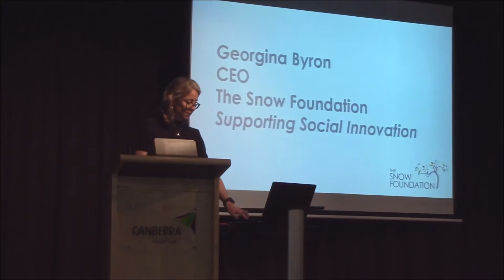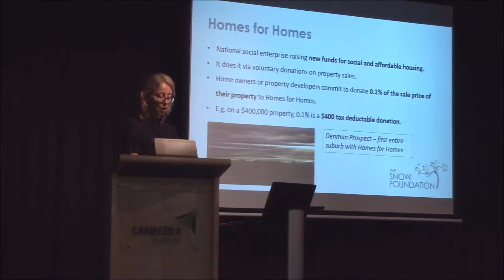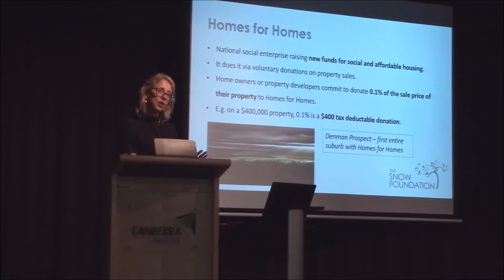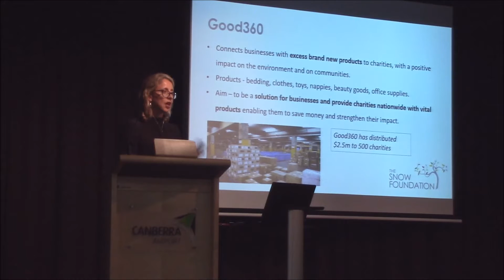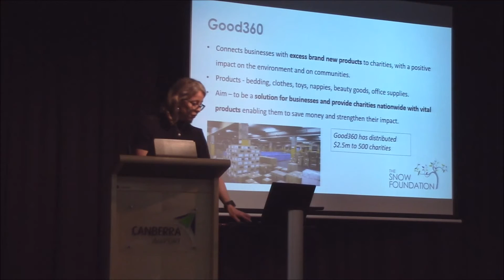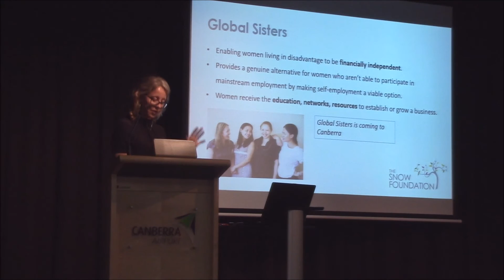Supporting Social Innovation - Georgina Byron, The Snow Foundation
Georgina Byron from The Snow Foundation presents 'Supporting Social Innovation' at Festival of Ambitious Ideas, August 2016.